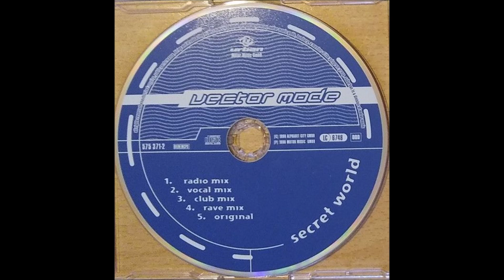Vector Mode - Secret World (Original Mix)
1996 Hard Trance